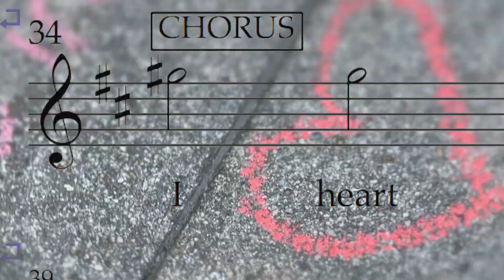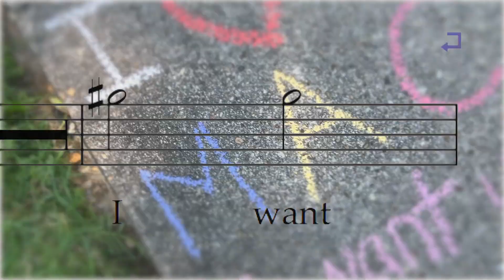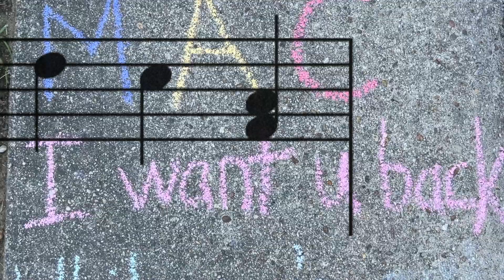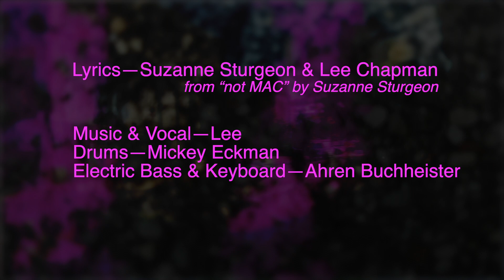Music Video: "Not Mac"